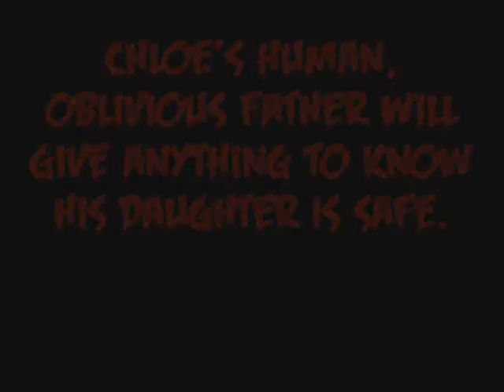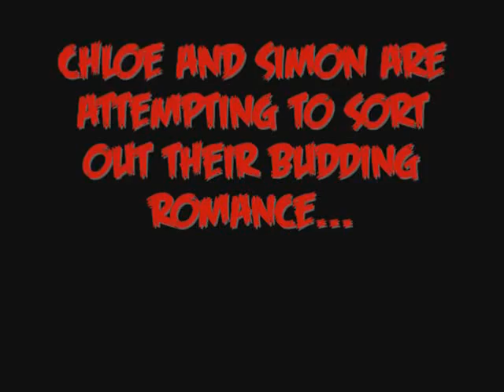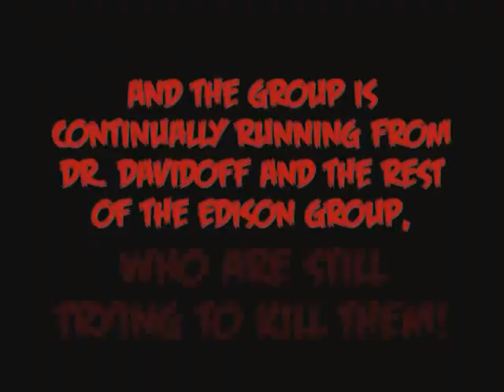The Awakening Trailer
FAKEE, obviously not official, movie trailer for the book The Awakening by Kelley Armstrong.
I take no credit for any music used in the video.